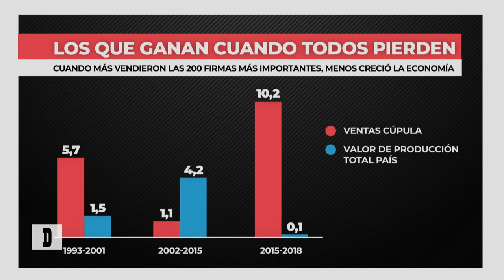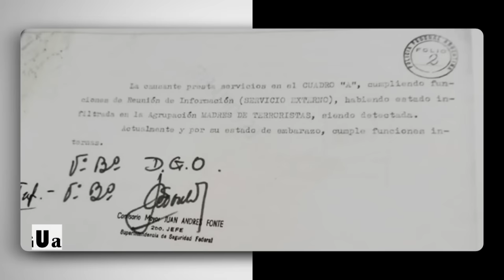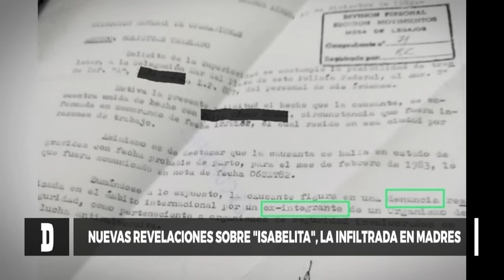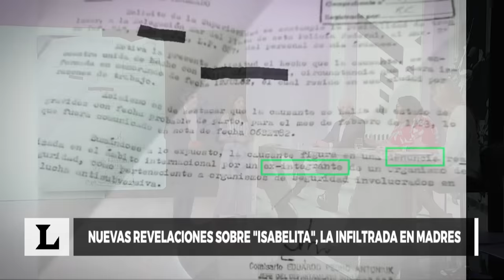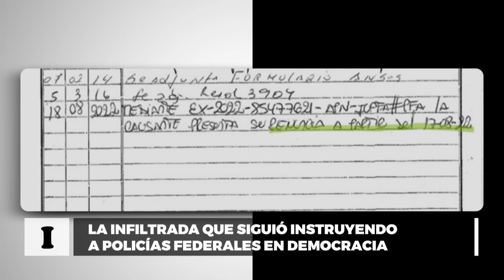Economía, Industria y Políticas Productivas: Basualdo y Manzanelli - Desiguales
Economistas y autores de "Los sectores dominantes en la Argentina", Eduardo Basualdo y Pablo Manzanelli contextualizan la construcción de los grupos económicos en el país y reflexionan sobre su influencia en la conformación de los precios y el ingreso y egreso de divisas.

Eduardo Basualdo es Doctor en Historia en Facultad de Filosofía y Letras de la Universidad de Buenos Aires, Lic. en Economía por la Universidad Católica e Investigador de Carrera del Consejo Nacional de Investigaciones Científicas y Técnicas (CONICET). Pablo Manzanelli es Lic. en Sociología y Doctor en Ciencias Sociales de la UBA, Magíster en Economía Política de FLACSO e Investigador del CONICET.